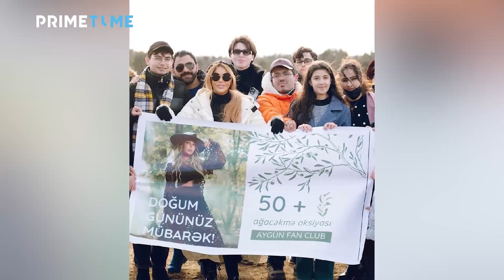Aygün Kazımova ad gününə bağ saldırır